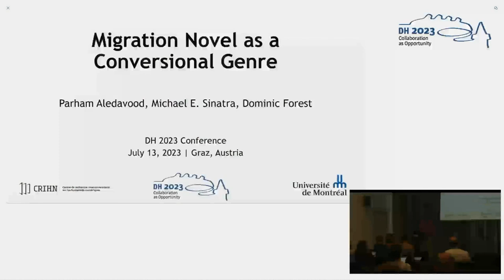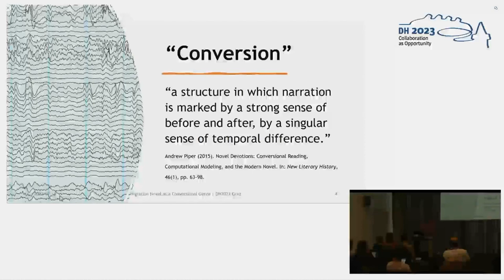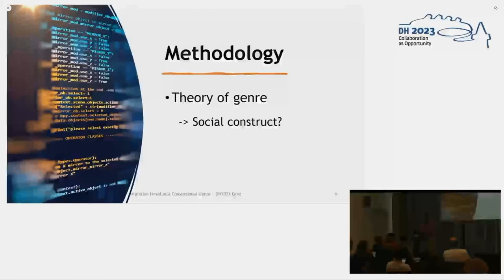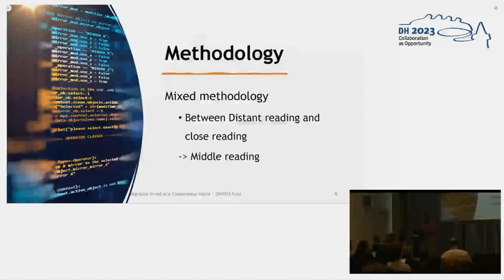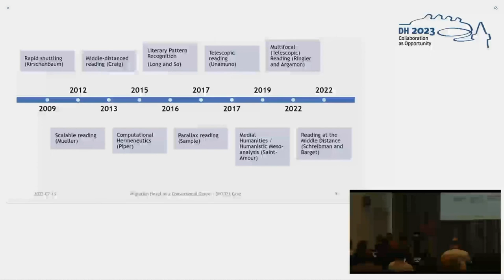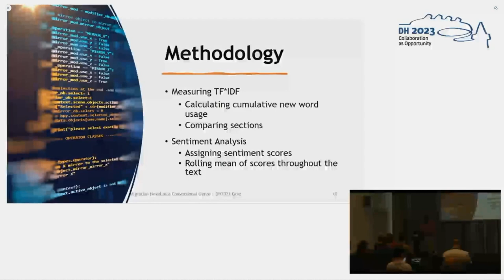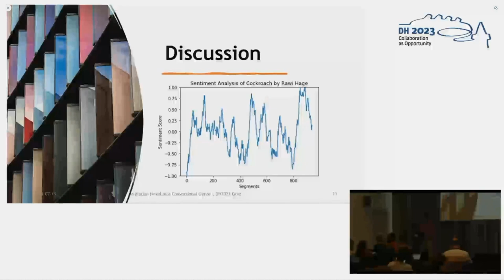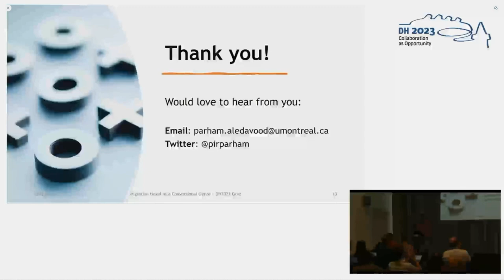Migration Novel as a Conversional Genre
This video features the presentation "Migration Novel as a Conversional Genre" by Parham Aledavood, Michael E. Sinatra and Dominic Forest, presented at the ADHO Digital Humanities Conference 2023 (DH2023) in Graz, which was hosted by the Department of Digital Humanities (formerly ZIM) of the University Graz.